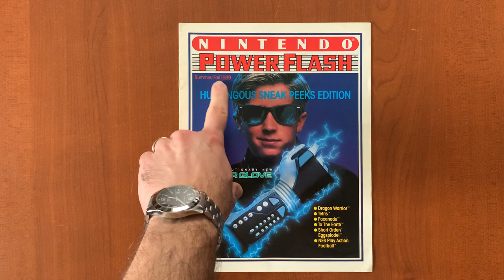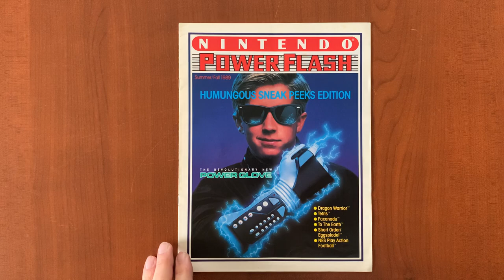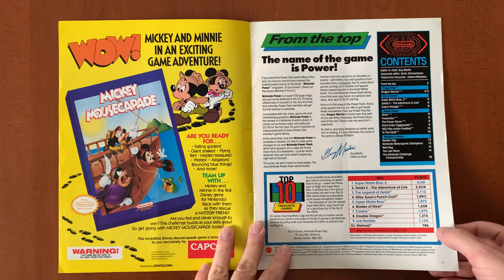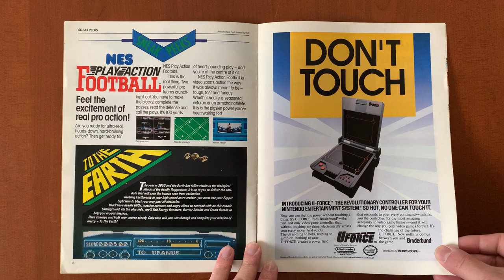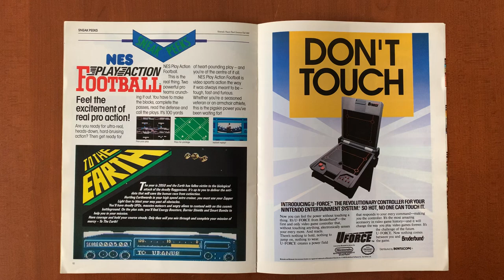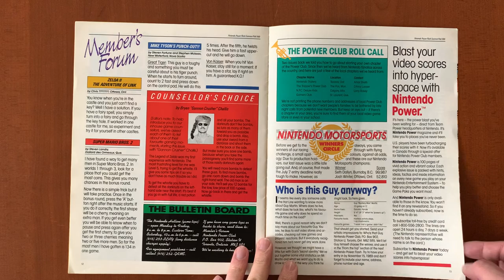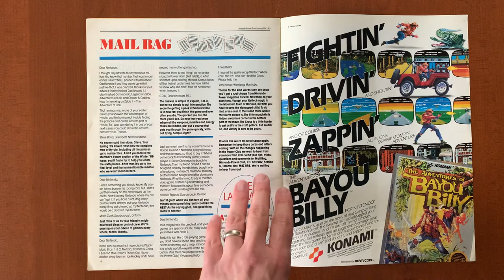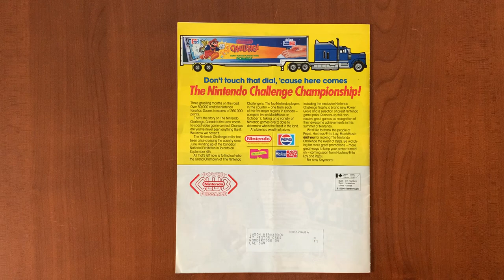Let’s Read #1: Nintendo Power Flash Summer/Fall 1989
Today we will flip through the Summer /Fall 1989 issue of Nintendo Power Flash